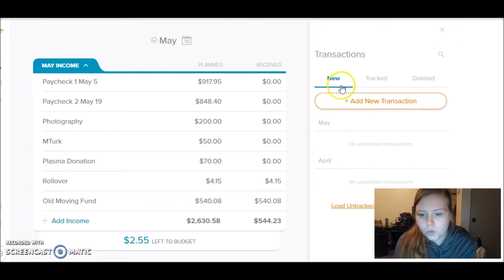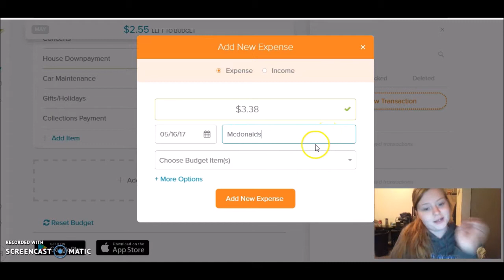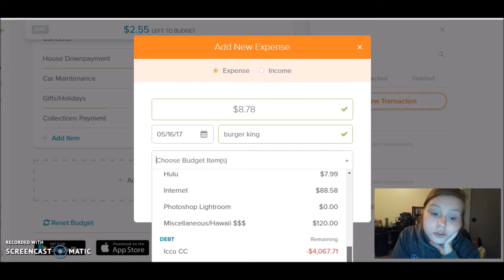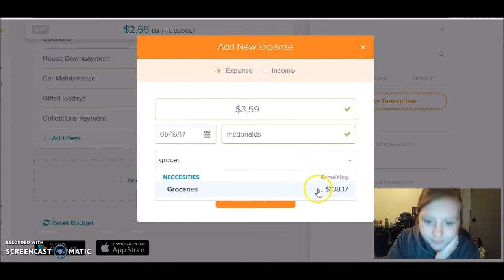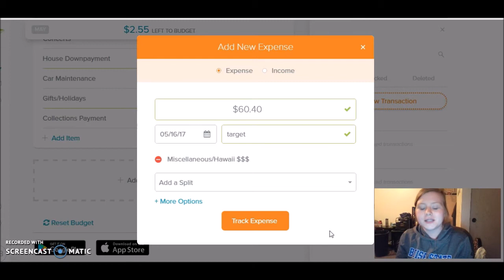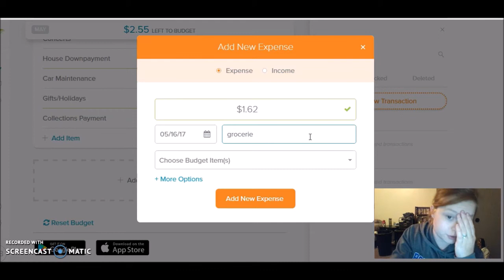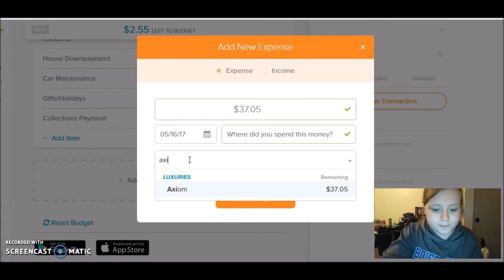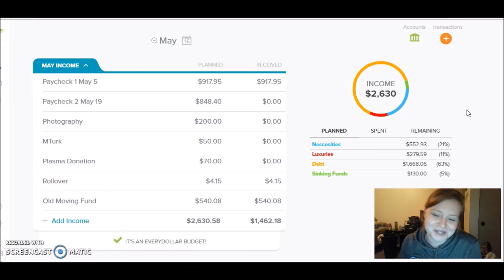Mid Month May Update | Slippery Slope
Sorry about the rambling in this video! I shouldn't film after a long day.  Many transactions to input, it got pretty lengthy.  Let me know if you like this style of budgeting...minus the rambling.